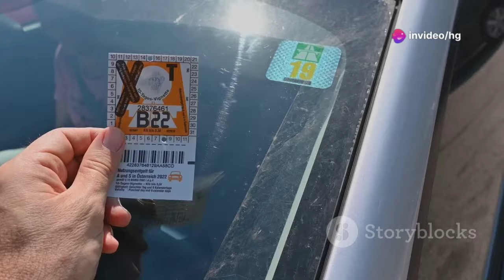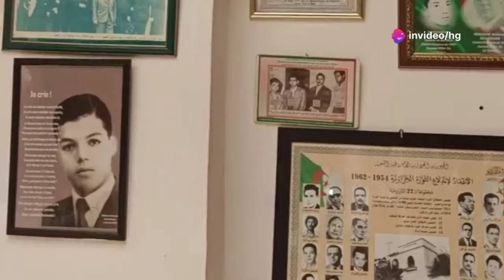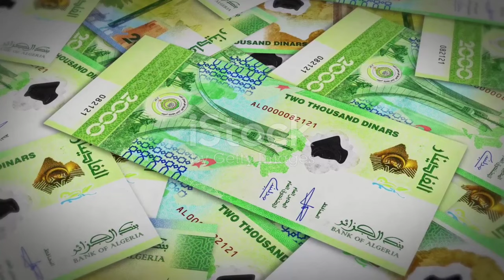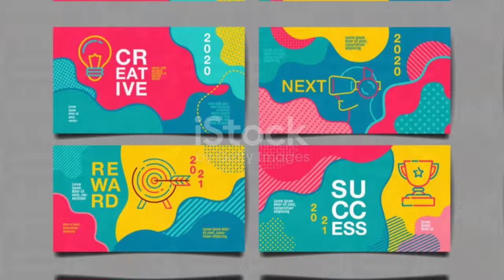Algérie 2025 : Importation de voitures, Pouvoir militaire et Avertissements du FMI ! 🚗💥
🚗 **Importation de véhicules, Pouvoir militaire et Économie algérienne sous la loupe !** 📉

Dans cette vidéo, nous explorons les dernières décisions qui pourraient chambouler l’Algérie en 2025 ! Du débat autour de l’importation de véhicules d’occasion, à l’influence grandissante de Saïd Chanegriha aux côtés du Président Tebboune, jusqu’aux mises en garde économiques du FMI, découvrez comment ces sujets façonnent l’avenir du pays. Cette analyse détaillée vous offre un regard neuf sur les enjeux actuels de l'Algérie ! 👇

👉 **Laissez votre avis en commentaire : Le pouvoir civil peut-il s’imposer face à l’influence militaire ?**